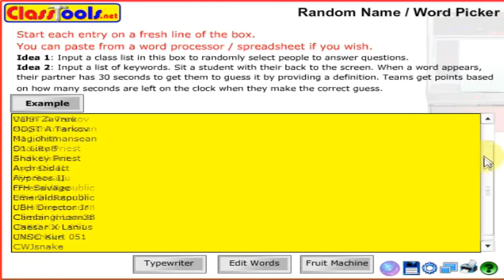Halo Clans Giveaway Drawing #2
Sunday, Feb. 14
Sunday, Feb. 21
Sunday, Feb. 28
gamertags must remain the same for the duration of the drawings